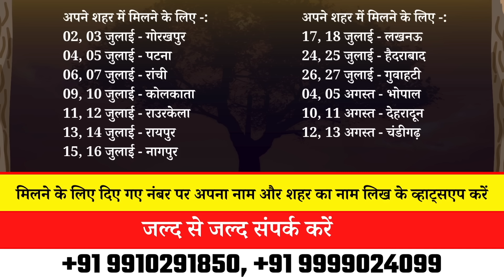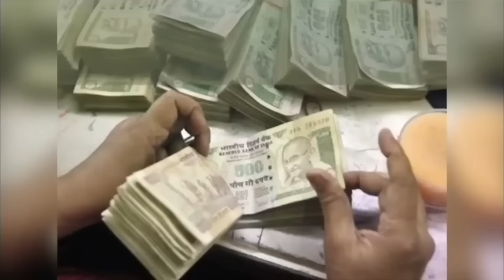आज का Lovetip लवराशिफल 27 June in Hindi